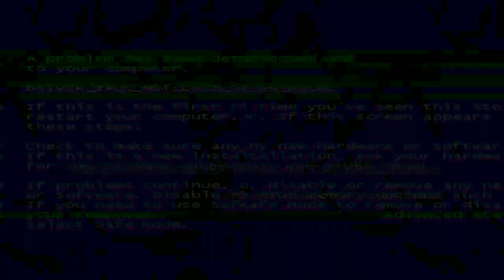inauguration video 2k24 P R pote Patil College Of engineering and management amravati